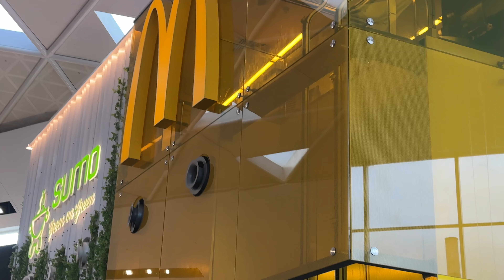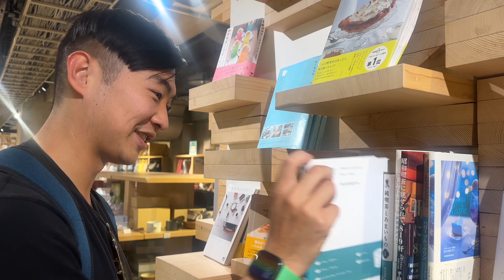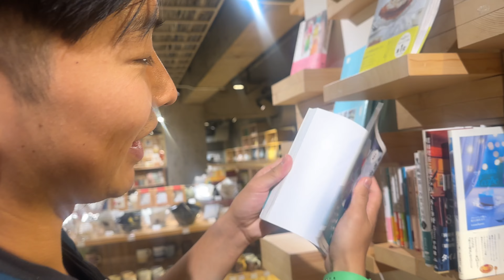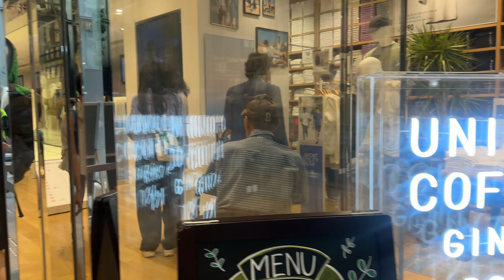Japan Diaries #1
We went to Japanland so I decided to film it :)